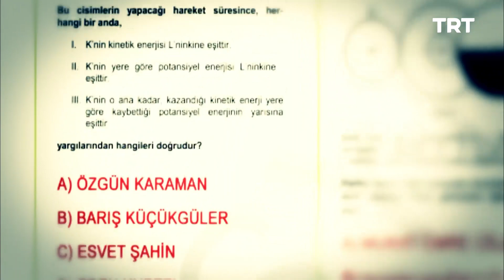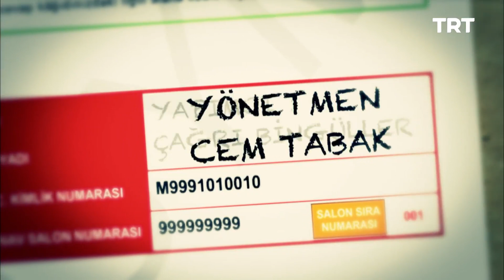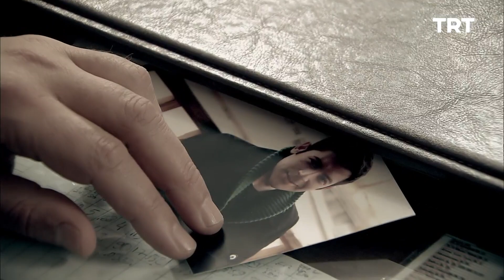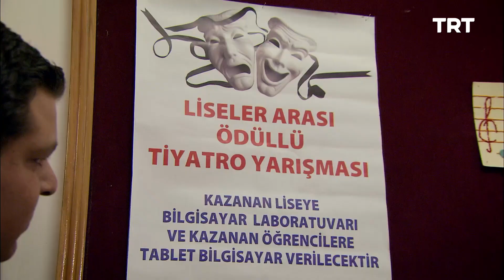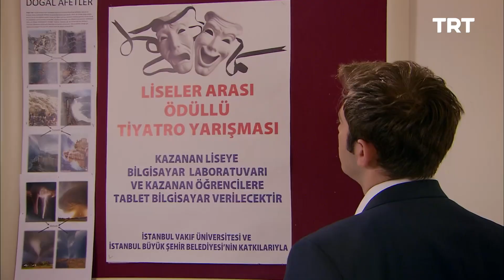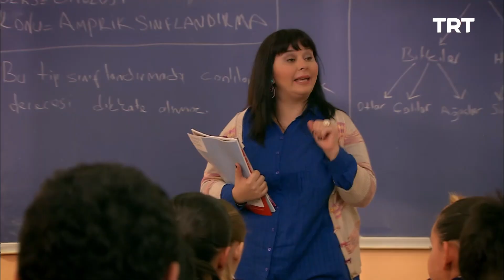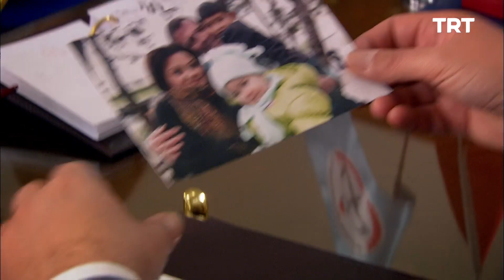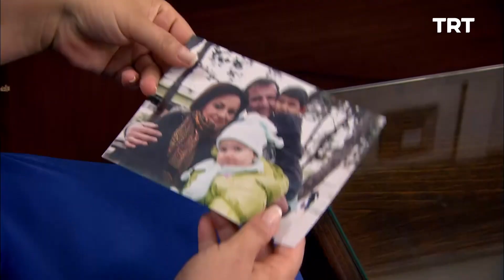Elde Var Hayat 68. Bölüm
Bahadır’ın müdür Salih Bey’in oğlu olduğu haberi bomba etkisi yaratır.

Alışılmışın dışında eğitim yöntemleri deneyerek ufuk açan Kenan öğretmenin hayatı.

Yönetmen: Şadullah Şentürk, Cem Tabak
Oyuncu Kadrosu: Emre Altuğ, Rojda Demirer, Ahmet Kural, Erdem Akakçe, Merve Hazer, Efe Karaman, Burcu Kıratlı